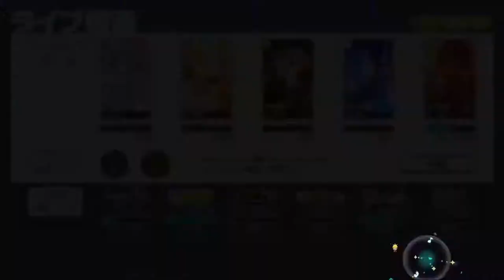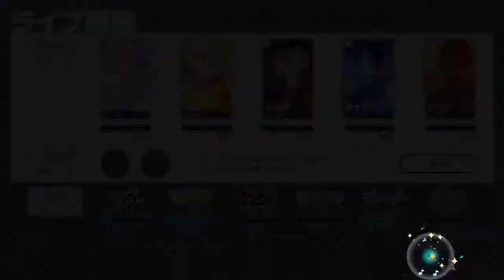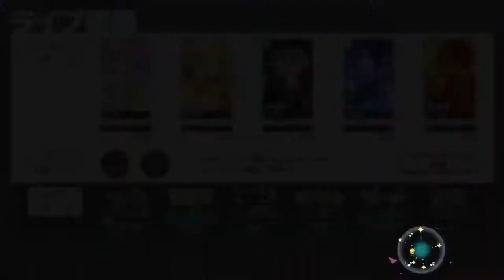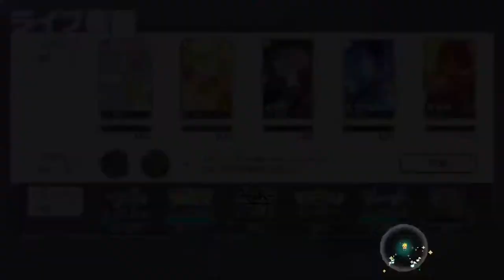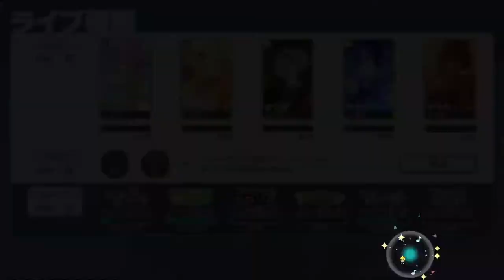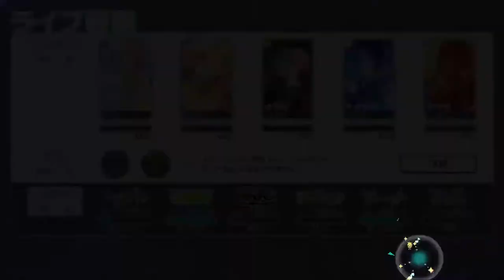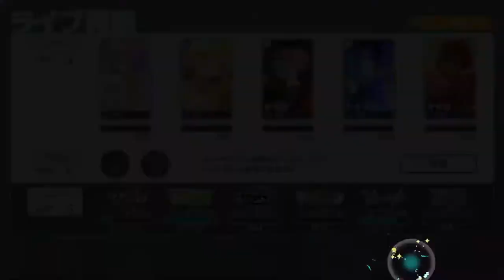Playing project sekai with keyboard and mouse because I don't have phone :')